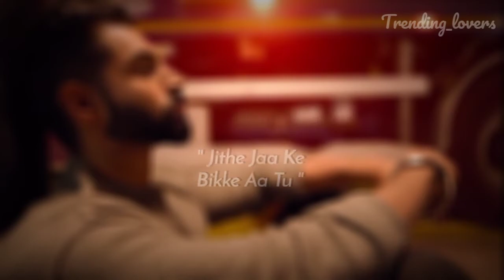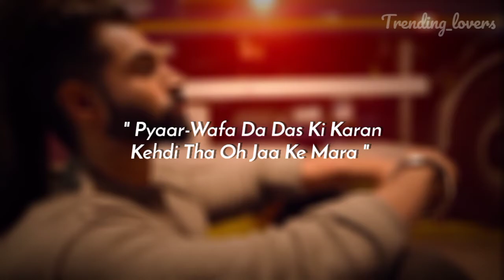Hath Diyan Leekan | Parmish Verma | Yash Wadali | New Punjabi Songs 2022 | Dil Diyan Gallan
Hello trending Lovers 🙌 for you Presenting Latest Punjabi Song 2022 "Hath Diyan Leekan" by Yash Wadali.

Song - Hath Diyan Leekan
Movie - Dil Diyan Gallan
Singer - Yash Wadali
Music Composer  - Yash Wadali
Lyrics - Raman Jangwal

______________________DISCLAIMER______________________

_______________IMPORTANT ATTENTION__________________

Parmish Verma,
Yash Wadali,
Hath Diyan Leekan,
Hath Diyan Leekan 1080p,
Dil Diyan Gallan movie songs,
Parmish Verma song,
Yash Wadali song,
Hath Diyan Leekan song,
Hath Diyan Leekan lyrics,
Dil Diyan Gallan all songs,
Hath Diyan Leekan new song,
Yash Wadali latest song,
Parmish Verma latest song,
Hath Diyan Leekanl lyrics Yash Wadali,
Yash Wadali lyrics Hath Diyan Leekan,
Parmish Verma Hath Diyan Leekan song,
latest punjabi song 2022,

______________________LYRICS___________________________

Hath Diyan Leekan Nu
Rab Diya Likhiya Nu

Das Kive Khud To Mitawa
Gam Diya Cheekha Nu

Pyaar Preeta Nu
Kehdi Mandi Kehde Mull Panwa

Das Kithe Pyaar Bikda Ae
Das Kehde Paah Bikda Ae

Jithe Jaa Ke Bikke Aa Tu

Pyaar-Wafa Da Das Ki Karan
Kehdi Tha Oh Jaa Ke Mara

Das Kithe Payar Marda Ae
Das Kehde Naa Marda Ae

Jithe Jaa Badaleya Tu